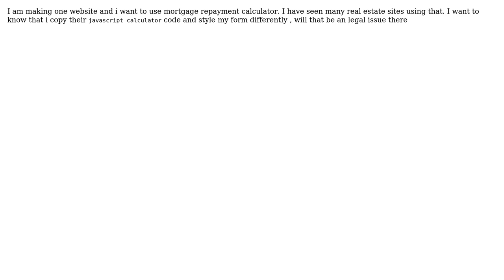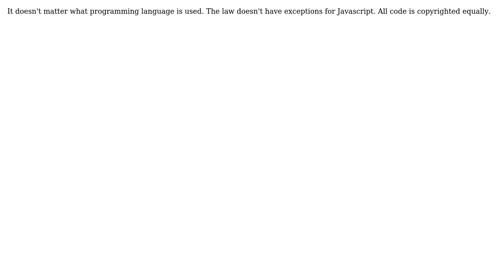Software Engineering: Is there any legal issue for copying javascript code to website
With thanks & praise to God, and with thanks to the many people who have made this project possible! You are responsible for your own actions.